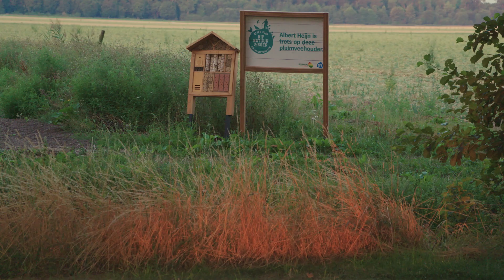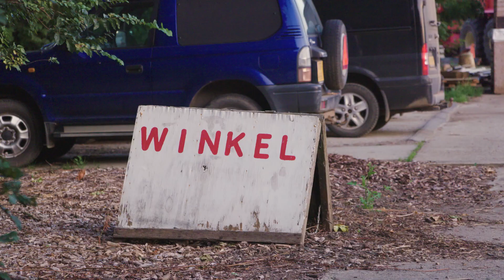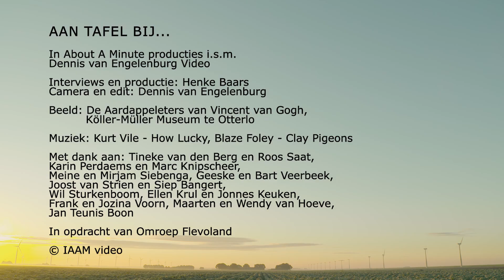Serie Aan Tafel Bij: 'Ga met de boer in gesprek'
Het voortbestaan van de Flevolandse boer staat onder druk. Omroep Flevoland praat hierover met Karin Perdaems en Marc Knipscheer. Ze hebben een gemengd kringloopbedrijf in Lelystad, waarbij vooral kippen worden gehouden en knoflook geteeld wordt.